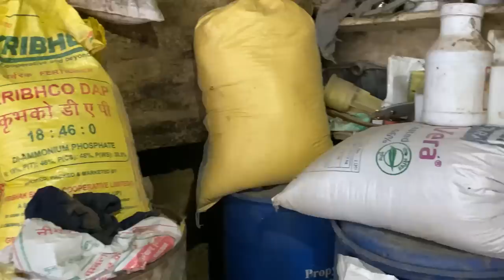Horse Diet plan ਦੇਖੋ ਕਿਹੜੀ ਖੁਰਾਕ ਪਾਈਏ ਘੋੜੀਆਂ ਨੂੰ ਤਕੜਾ ਤੇ ਤੰਦਰੁਸਤ ਰੱਖਣ ਲਈ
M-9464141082